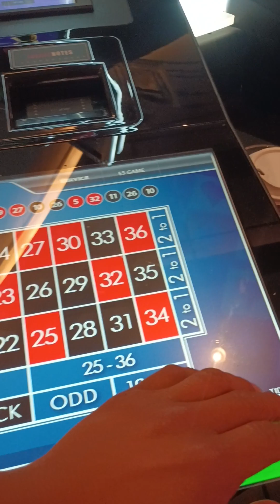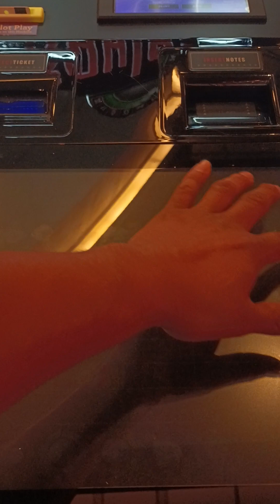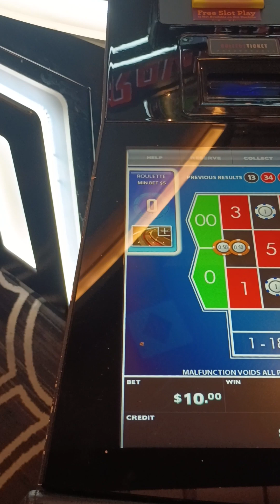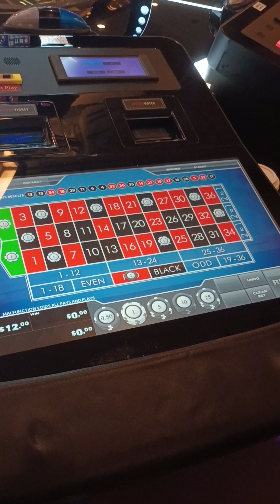Playing an old betting pattern and it pays off at the end.